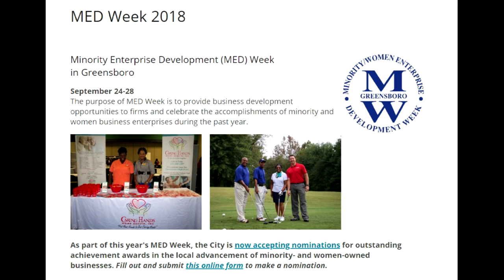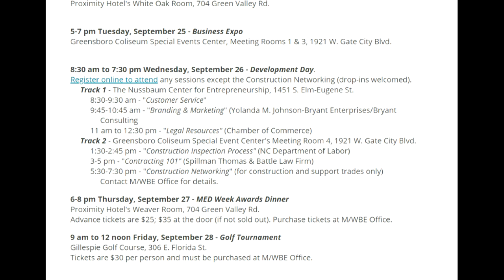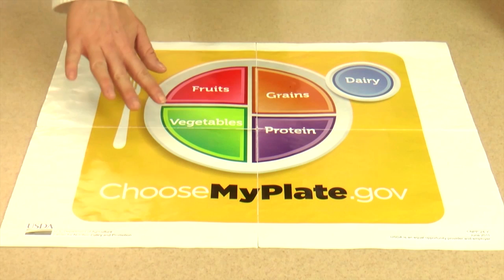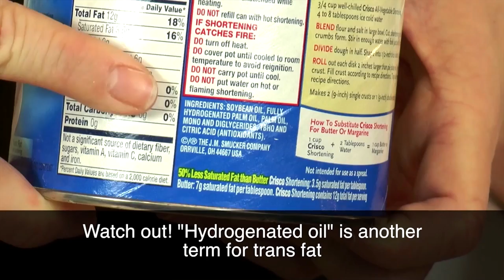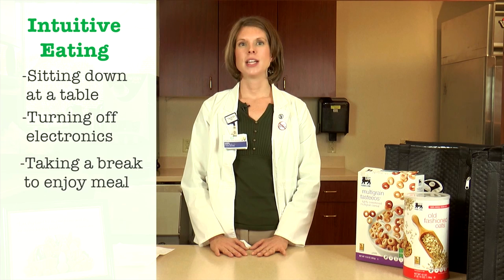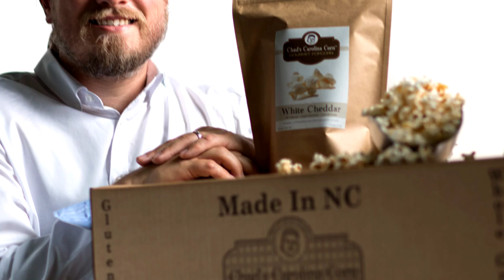FYI Weekly - Week of September 10, 2018